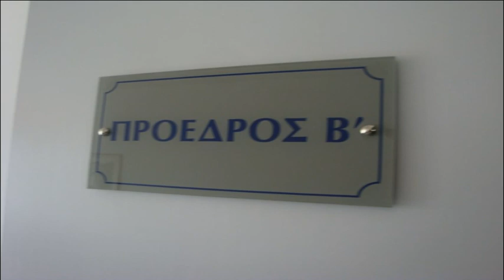Βόλος: Πέθανε ο δικαστικός Γκερμότσης